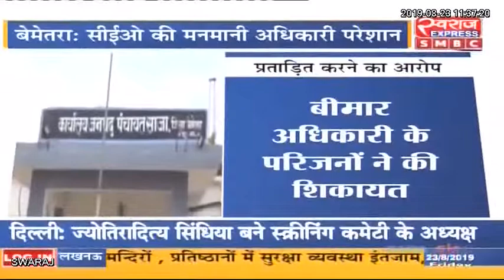Bemetara News : CEO की मानमानी से अधीनस्थ अधिकारी और उनके परिजन परेशान